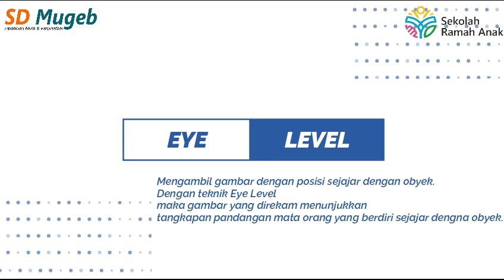Komputer kelas 5 - Teknik Pengambilan Gambar (2 Maret 2021)